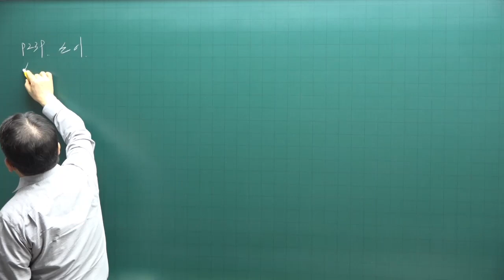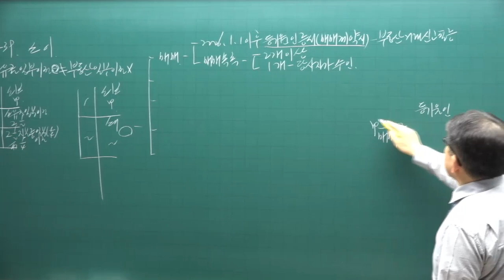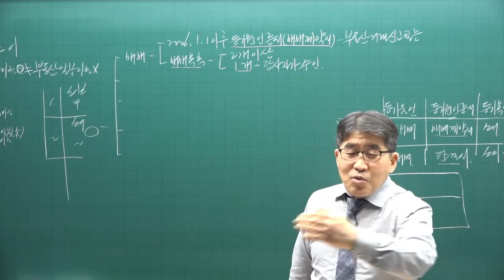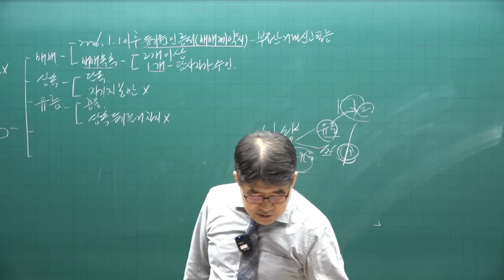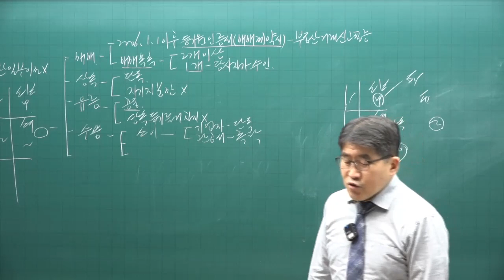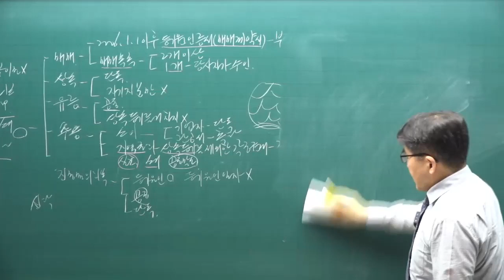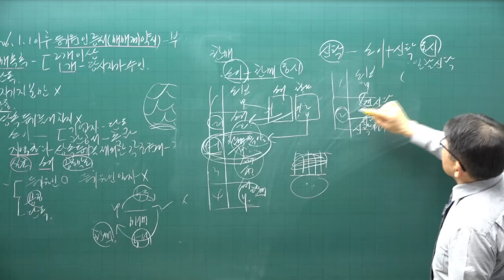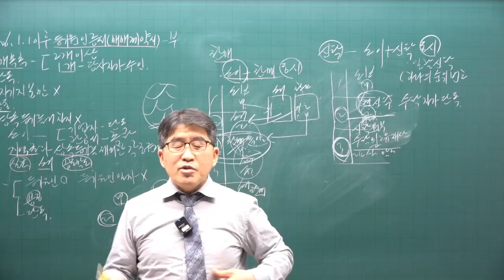[공전무 - 공인중개사 무료인강] 2023년 공인중개사 시험과목 공시법 김동인 교수 심화이론 18강